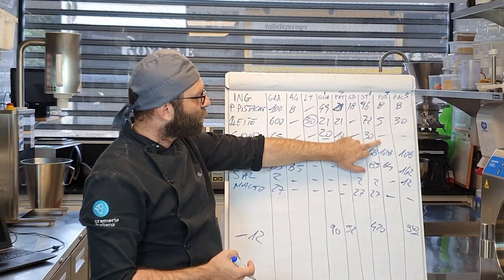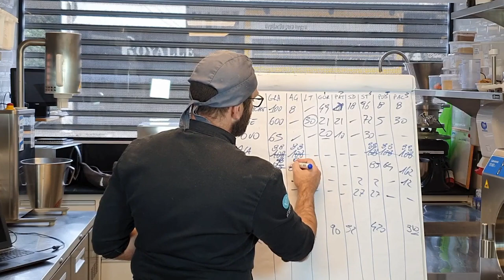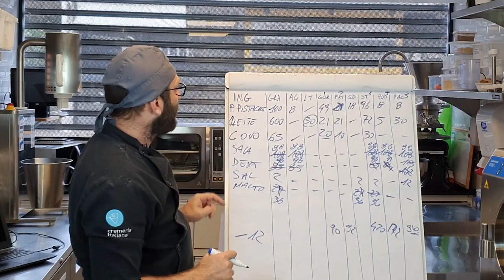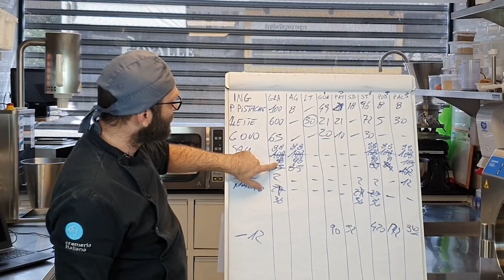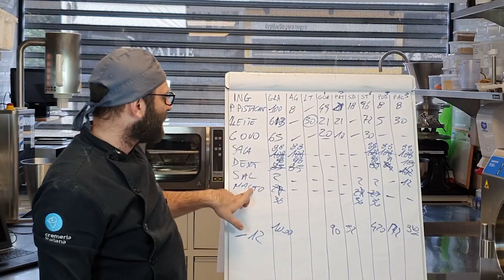Como equilibrar o doce de uma receita